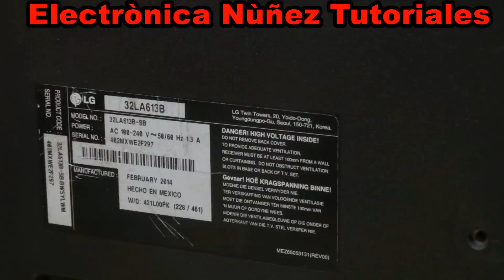pantalla LED LG sin vídeo, pantalla negra falla de Backlight electrónica nuñez tutoriales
PARA DONACIONES